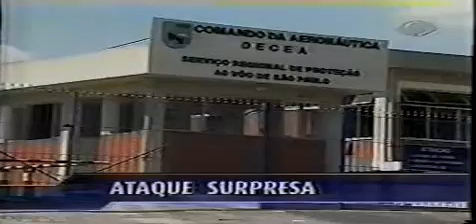estoria de cobertura (técnica operacional)